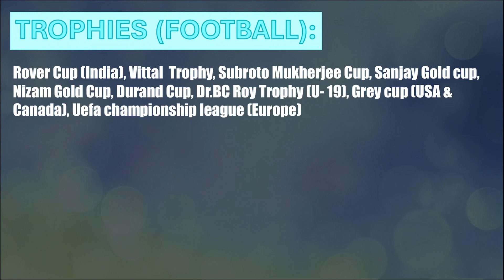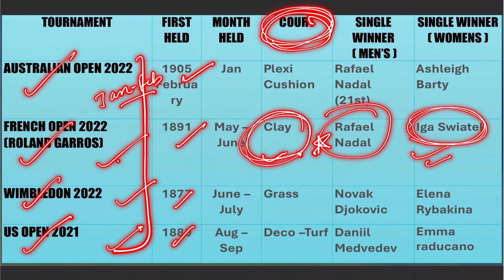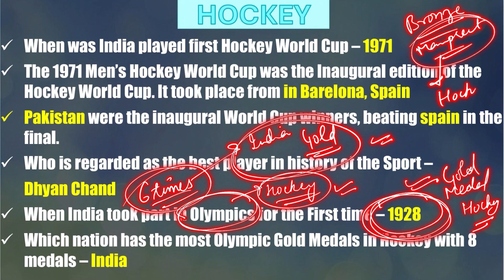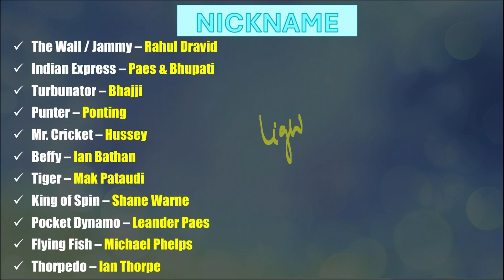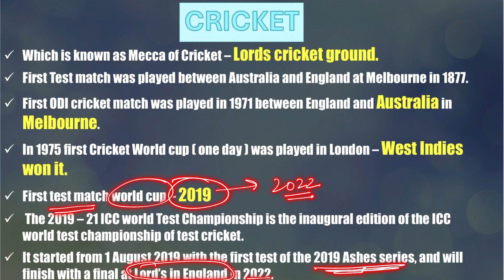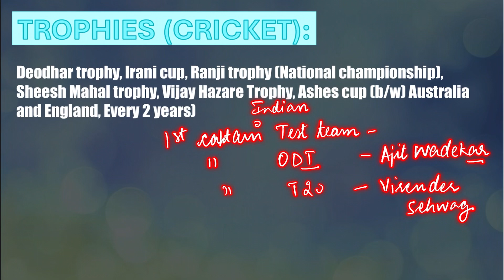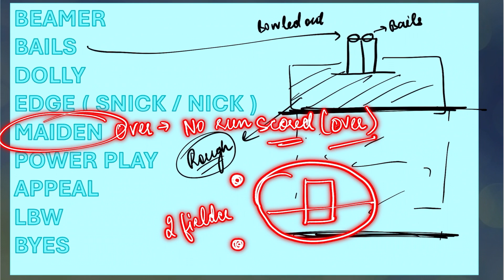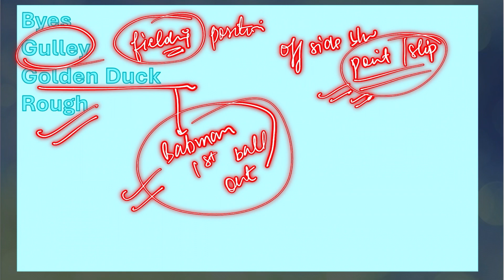6 Marks in AFCAT from this Video | AFCAT GK on Sports Part 2 by Vaishalli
To buy Online Guidance Course, download Insight SSB App👇🏻
App Link👇🏻

(FOLLOW INSIGHTSSB ON TELEGRAM FOR FREE GD TOPICS AND IMPORTANT ARTICLES IN NEWSPAPERS IMPORTANT FOR SSB PREPARATION)